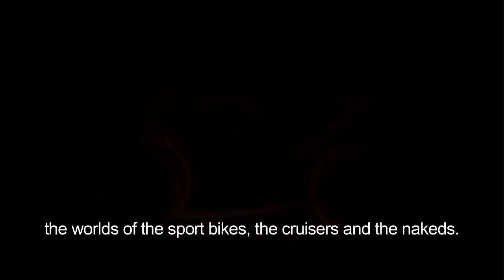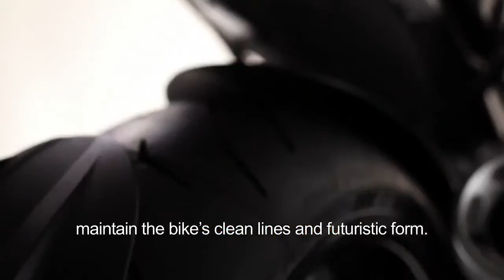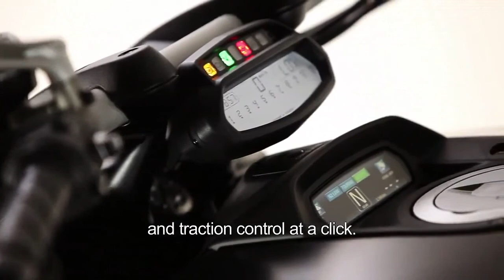2011 2012 Ducati Diavel 1200 launch introduction...